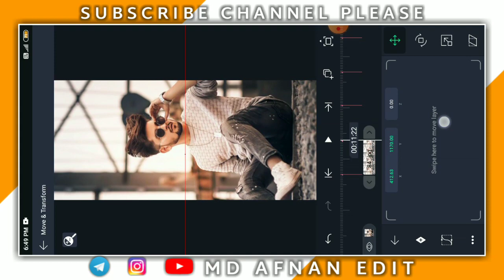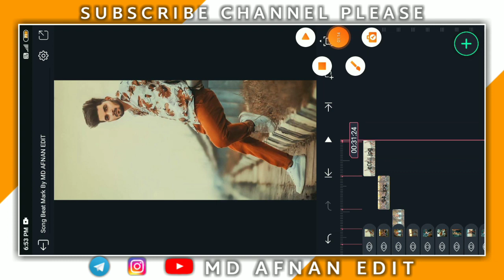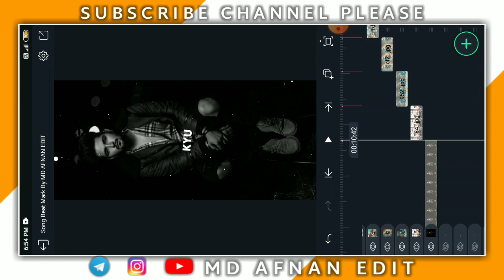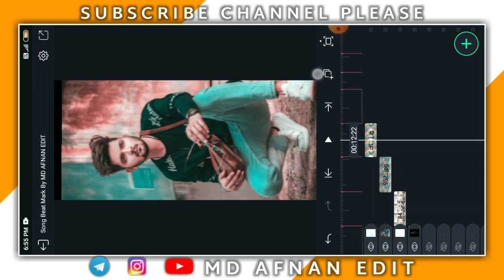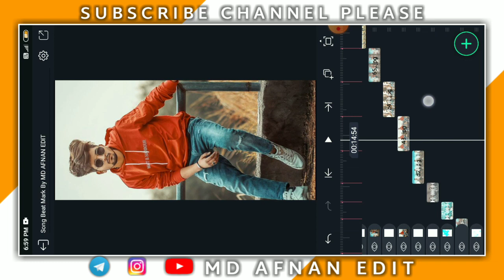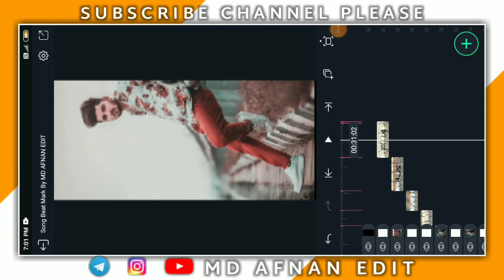New shakeeffect Bet Mark VideoEditeng In Alightmotion Totureyal New Trending Whatsapp Status Editing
◦◦ ◦◦ ◦◦ 💠𝗡𝗢𝗧𝗘;-ALL THE IMAJES/PICTURES SHOWN IN THE VIDEO BELONGS TO THE RESPECTED OWNERS AND NOT ME. IAM NOT THE OWNER OF ANY PICTURES SHOWED IN THE VIDEOS ◦◦ ◦◦ ◦◦ 💠𝗡𝗢𝗧𝗘:-Background Music Used In The Video Belongs Owners And I Am Not The Owner Of Thid Background Music ◦◦ ◦◦ ◦◦ ⚠️𝗗𝗜𝗦𝗖𝗟𝗔𝗜𝗠𝗘𝗥-Some Contents are used for educational Purpose under fair use Copyright Disclaimer under section 107 of the Copyright act 1976 allowonce is Made for "fait use"for purpose such as criticism, comment, news,reporting,teching, scholarship, and research fair use is a usr permitted by Copyright statute that might otherwise infringing non-profit educational or personal use tips the balance in favor Of fair use ◦◦ ◦◦ ◦◦